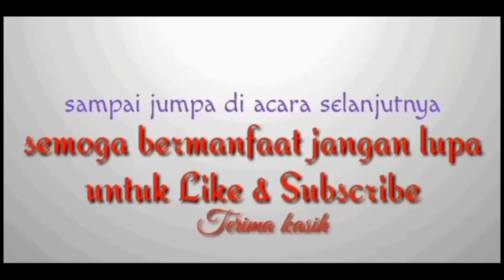Cara menempel layangan koangan bersama Sule